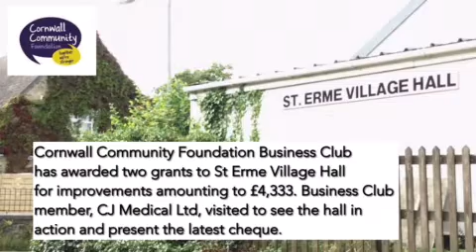CCF Business Club supports St Erme Village Hall 2019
CCF Business Club member CJ Medical visit St Erme Village Hall and Messy Munchkins near Truro, to see the great work they are doing and learn how the £4,333 Business Club grant's been invested to support the community.
Video by Jeremy Ward, CCF